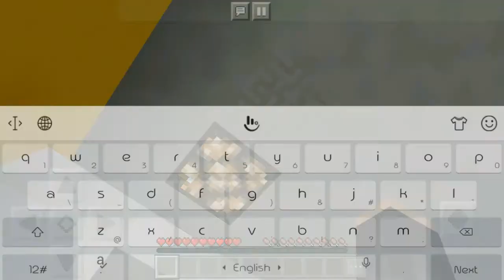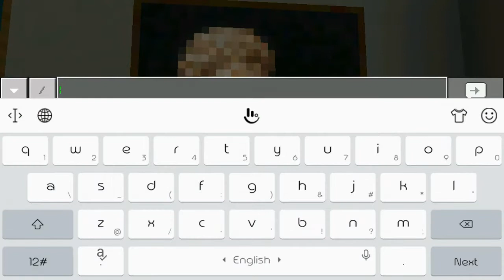Main "Find The Button" - MCPE MALAYSIA (Find The Button)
Yow hai guyss video kali ni aku teruja nak main map find the button
dia macam minigame..dah memang minigame..macam apa benda lagi
haha
Hope my guyzz enjoyy

SHARE VIDEO NI DEKAT KAWAN KAWAN KORANG
SEBAB KORANG TAK BOLEH TENGOK REACTION AKU
BILA AKU MAIN GAME